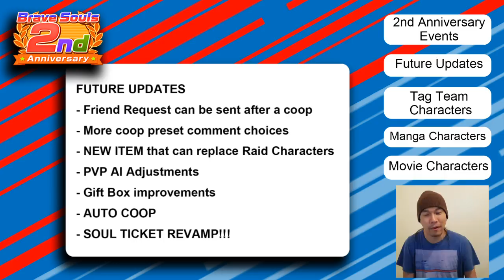Bleach Brave Souls (HUGE NEWS!!!): COMPLETE KLAB LIVESTREAM RECAP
2nd Anniversary Events:  :33
Future Updates: 5:10
TT Characters:  11:29
Manga Characters:  13:43
Movie Characters: 15:49

In this episode of Bleach Brave Souls I go over all the news from the 2nd Anniversary Bankai Livestream!!! THE HYPE IS REAL AF!